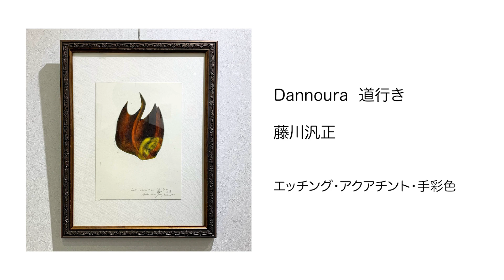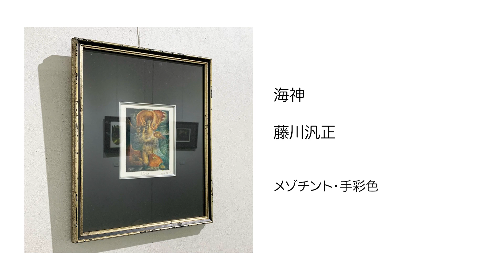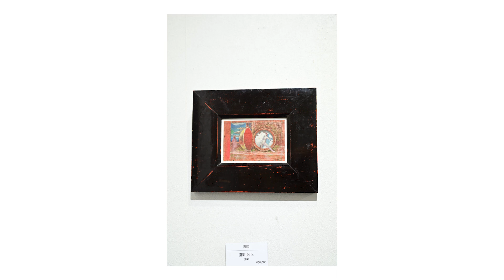神話を旅する「藤川汎正」個展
（会期）令和5年10月5日（木）〜10月10日（火）
（時間）11:00～18:00（最終16:00迄）
（出展内容）神話を旅する「藤川汎正」個展。
[展示概要]
メキシコのｸﾞｱﾅﾌｧﾄ大学造形学部で銅版画を学ぶ傍らメキシコ美術に接し、ﾃｰﾏや技法を広げました。今も新たな創作の道を模索。
世界の神話をモチーフに、銅版画・水彩画作品約20点の展示。「藤川汎正」の今を感じてください。